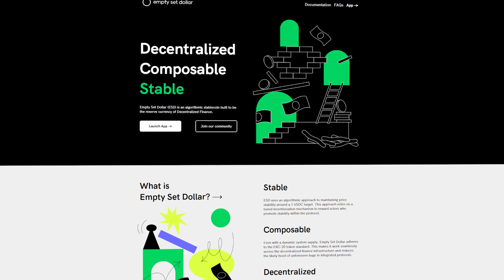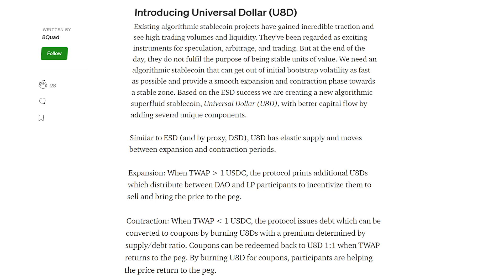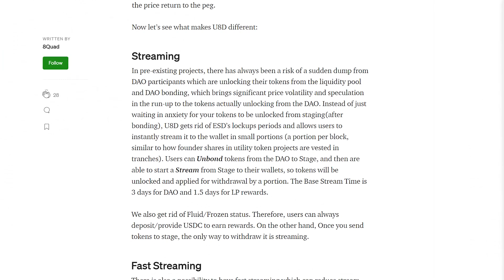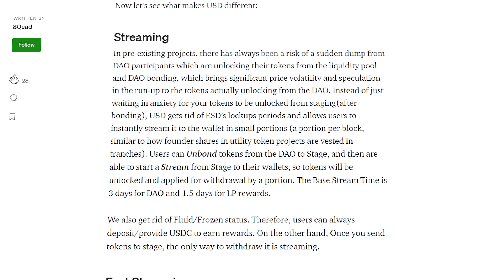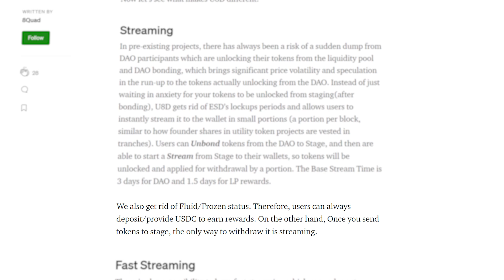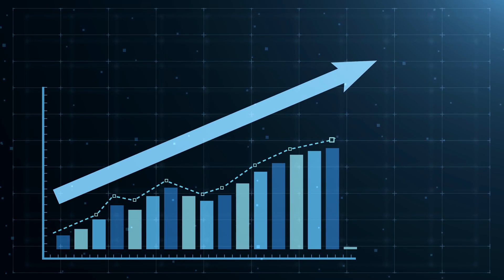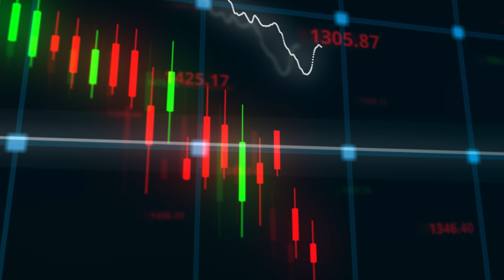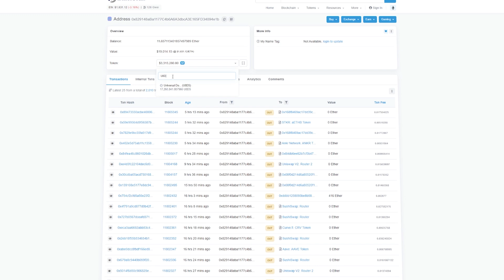Как зарабатывать на алгоритмических стейблкоинах? Universal Dollar (U8D)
Данный новый стейблкойн называется Uniwersal Dollar и в отличие от многих других неудачных копий ESD, Uniwersal Dollar является полноценным форком и привносит реальные инновации в идею Empty Set Dollar, позволяя исправить её ошибки.
Его суть также подразумевает работу без обеспечения и механику перебазирования, которая проводится каждые несколько эпох. В ходе данных перебазирований, если цена 1го Uniwersal Dollar превышает значение в 1 доллар, то протокол увеличивает эмиссию, распространяя вновь созданные токены сдери членов Uniwersal Dollar DAO и мейкеров ликвидности, побуждая их продать часть своих токенов, сбив тем самым цену Uniwersal Dollar. Если же курс напротив падает ниже одного доллара, то пользователи могут добровольно сжечь свои токены Uniwersal Dollar, чтобы повысить ценность оставшихся в обращении токенов и стабилизировать цену. И на таких падениях цены пользователи Uniwersal Dollar тоже могут зарабатывать. Во-первых, покупать по более низкой цене токены, которая стремится к $1. Во-вторых, сжечь свои токены в обмен на купоны с дополнительной премией (до +52%), чтобы в следующий период экспансии обменять эти купоны снова на монеты.

♻️ BTC: 1DURNSut2rVWVk31qZj5L18GhS4N7vge5w
♻️  ETH: 0xc9b9d1779fef0132c3046d83daf23eea821929ea